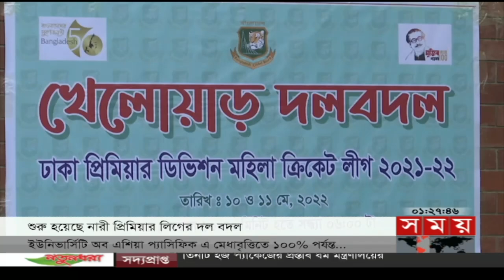শ্রীলঙ্কার বিপক্ষে টেস্টে মূল দায়িত্ব নিতে হবে স্পিনারদেরই: তাইজুল | Sports News Bulletin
ক্রীড়াক্ষেত্রে অবদান রাখায় ৮৫ খেলোয়াড় ও সংগঠকের হাতে তুলে দেয়া হলো জাতীয় ক্রীড়া পুরস্কার। সর্বোচ্চ সম্মাননা পেয়ে উচ্ছ্বসিত ক্রীড়াবিদরা। নতুন প্রজন্মের বিপথে যাওয়া ঠেকাতে খেলাধুলার চর্চা আরও বাড়াতে হবে বললেন প্রধানমন্ত্রী।